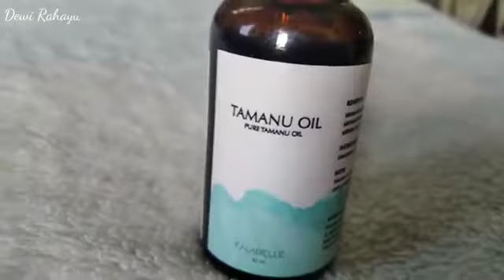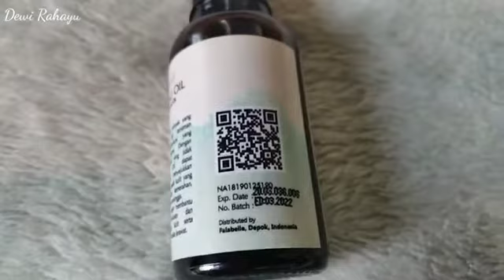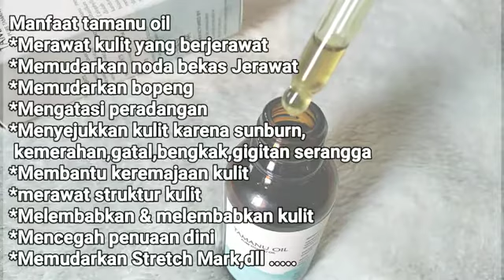Review Tamanu Oil by Dewi Rahayu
Tamanu Oil Falabelle.id sudah jadi pilihan utama orang orang untuk menyembuhkan jerawat dan bruntusan yang terbuat dari bahan alami  biji tanaman calophyllum inophyllum.
Falabelle.id punya visi untuk melindungi kulit wajah orang orang dengan menyediakan produk-produk yang alami sehingga aman untuk setiap orang.

Tamanu oil sangat baik untuk pengobatan masalah kulit. Contohnya :
- Jerawat
- Acne Scars (Bekas Jerawat , Eczema, Psoriasis
- Jamur Kuku
- Stretch marks ( guratan pada kulit tubuh akibat terkonsentrasi nya lemak )
- Age Spot ( bintik hitam akibat penuan )
- Skin Rejuvenation ( peremajaan kulit )
- Nail Growth ( pertumbuhan kuku )
- Hair and Scalp Rejuvenation
( peremajaan rambut )

Kunjungi situs web kami dan dapatkan penawaran menarik dari kami